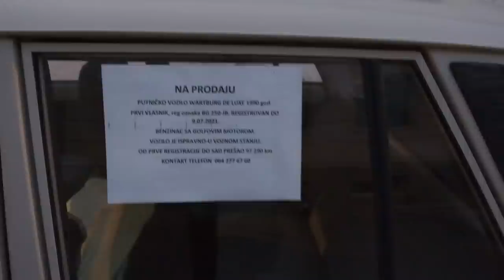Misūris | Kamera sutvarkyta | Ir mintys apie dviratį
Mano įranga👇
Turistinė: